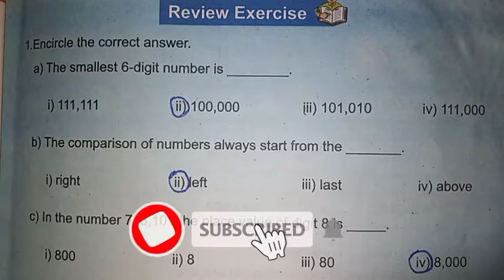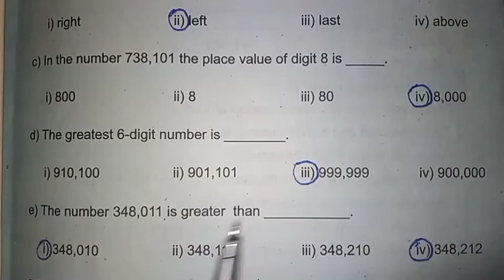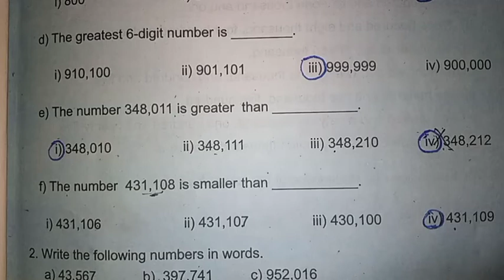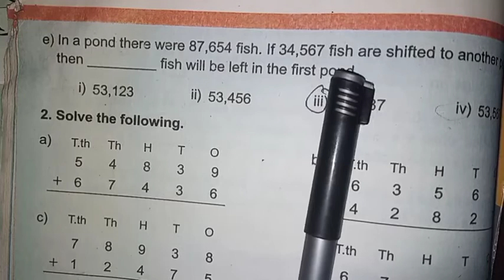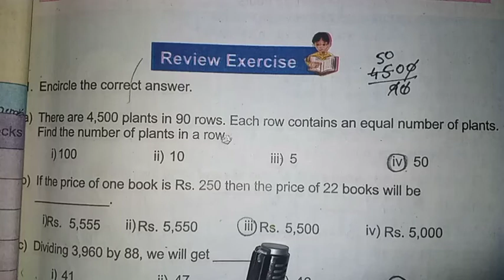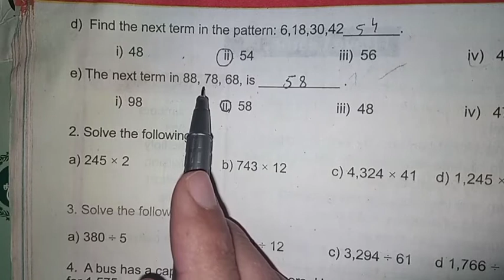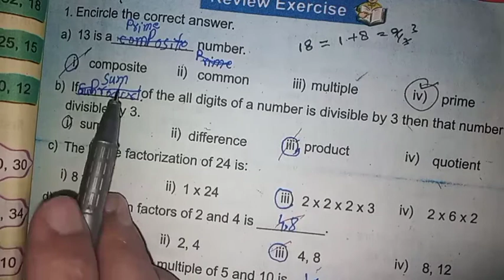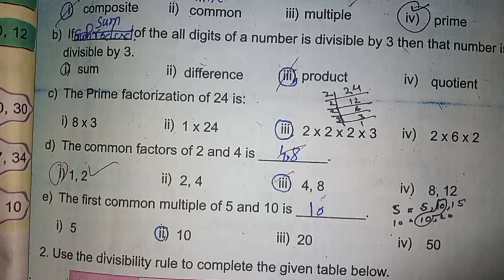Class 4th Mathematics Mcqs || Eata and Nts test preparation Online academy with us